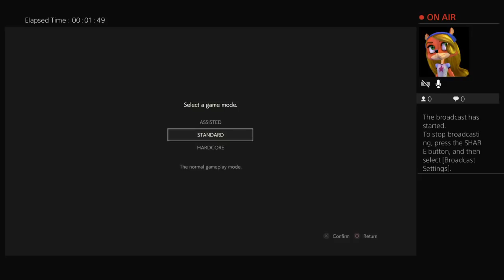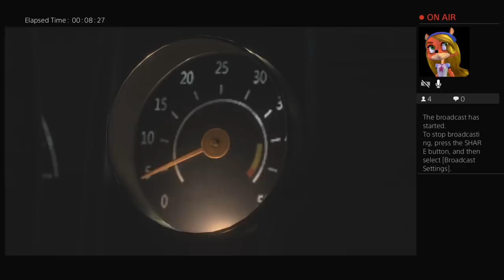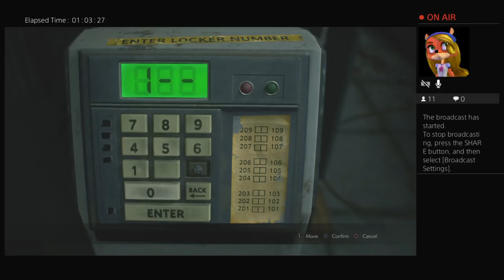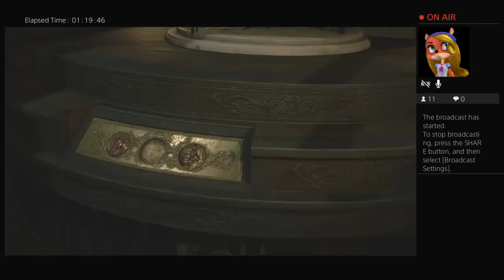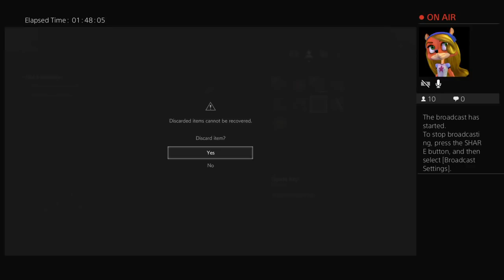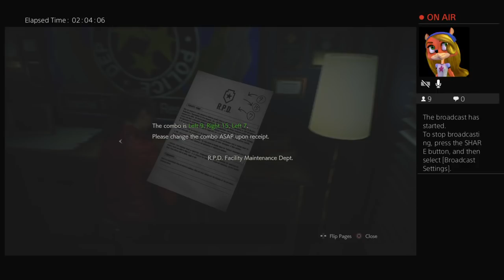TURNING FEAR INTO LAUGHTER | RE2 Stream Part 1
Join me as I jump into the Resident Evil 2 remake! This is my first experience with RE2, though I've seen gameplay of the original. I'll be playing Claire's campaign.